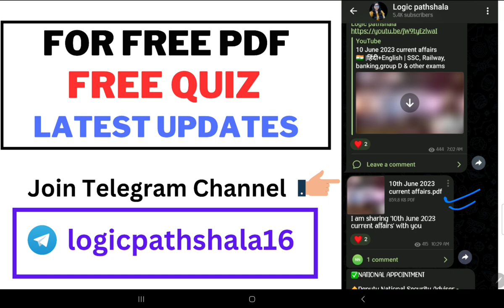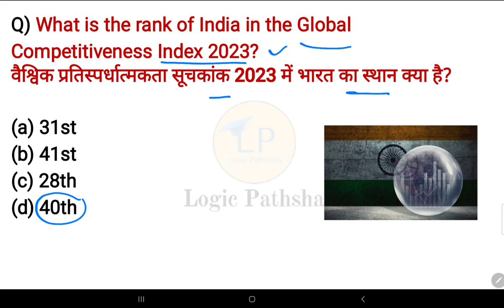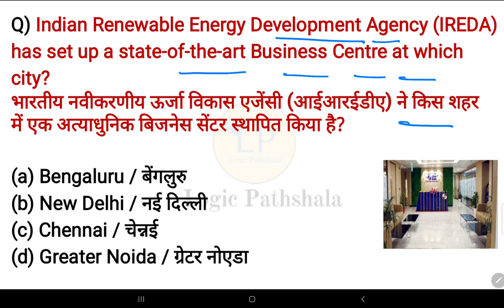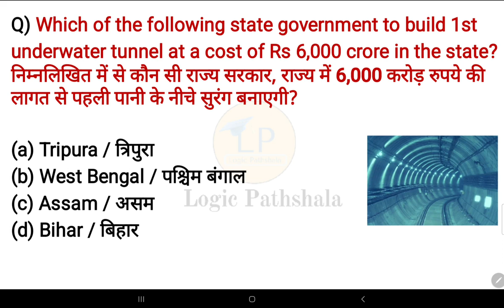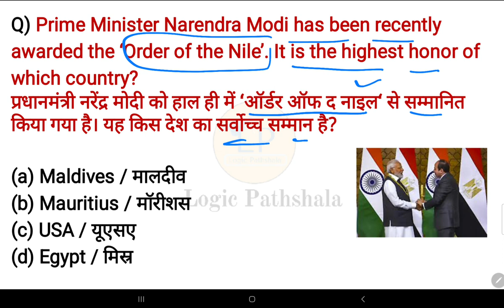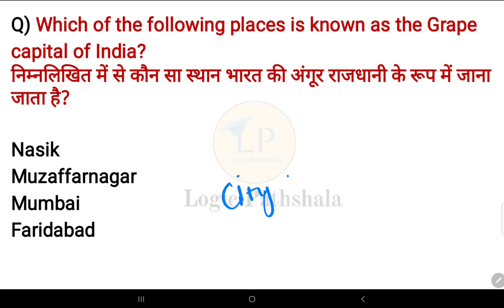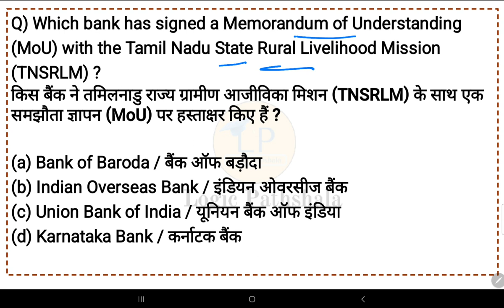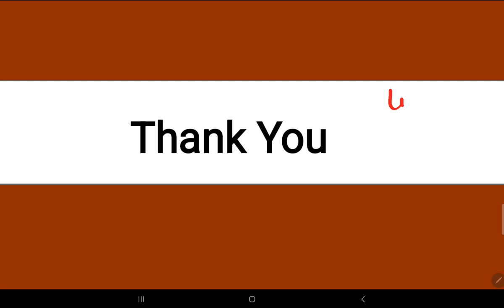28 June 2023 current affairs 🇮🇳 |हिंदी+English | SSC, Railway, banking,group D & other exams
Hello friends, In this video we will discuss the important current affairs of 28th June 2023.

All questions are important for every exams.

Logicpathshala

currentaffairs2023
Withtricks
ntpc
ssc
upsc
groupd
teachingexams